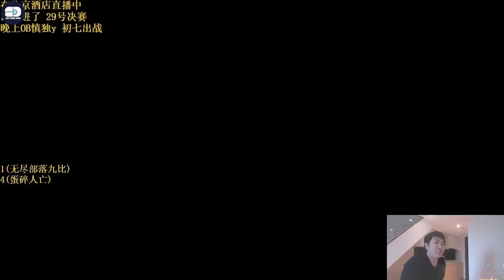(Phân Tích Trận Đấu) HONGLIAN XOAY CHUYỂN TÌNH THẾ CỰC HAY VỚI HÀNG CHỜ PANDORA TƯỚNG 4 VÀNG 3 SAO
ĐẤU TRƯỜNG CHÂN LÝ (ĐTCL TFT)